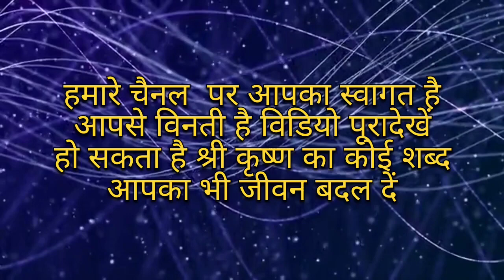अकेलेपन को अपनी ताकत बनाओ|| Krishna Motivational Speech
Description